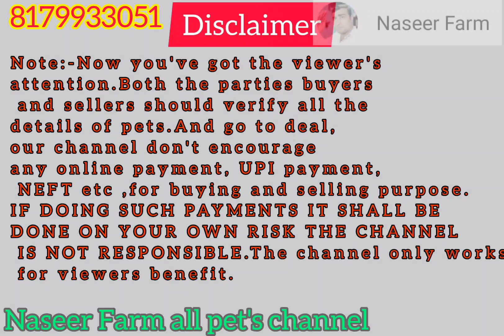telangana manda ki jodi for sale in chandrangutta 8106675868